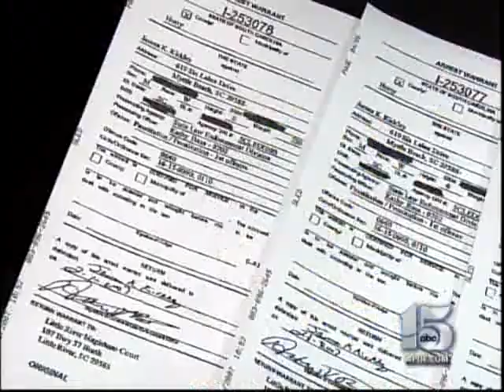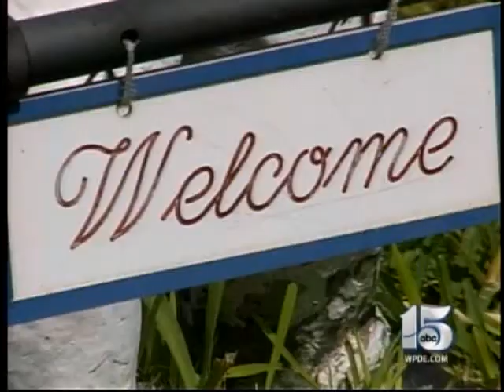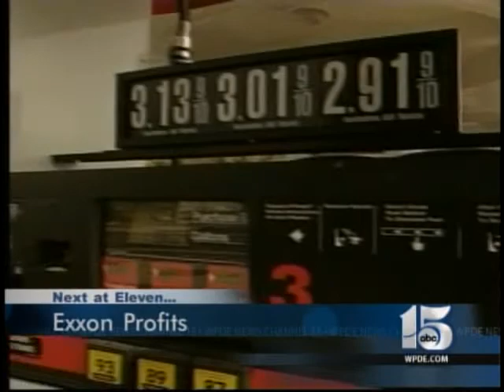HQ WPDE 11PM NEWS FEBRUARY 2007 PT 2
Here is a full aircheck from February of 2007, the top story that week was the filming of the ABC show Extreme Makeover Home Edition in Horry County. Allyson Floyd and Jim Heath were the anchors, Ed Piotrowski on weather and Rich Chrampanis with sports. This is part 2 the 2nd part of the A block.